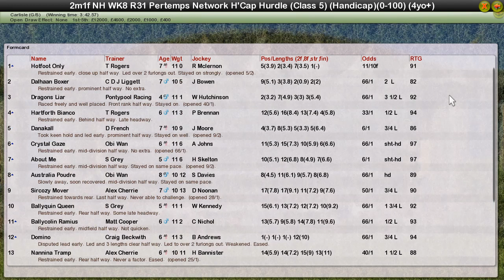Nh Wk8 R31 Pertemps Network H'cap Hurdle